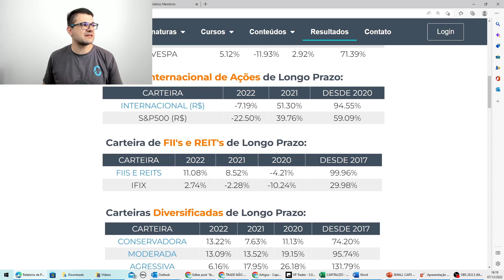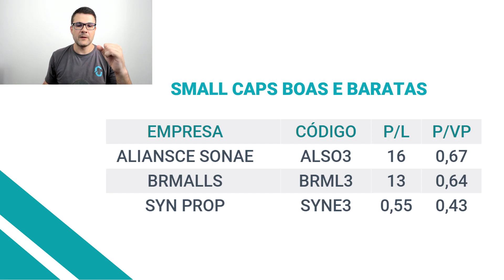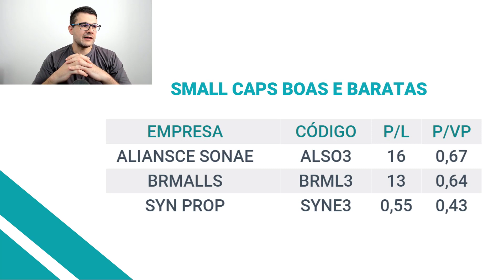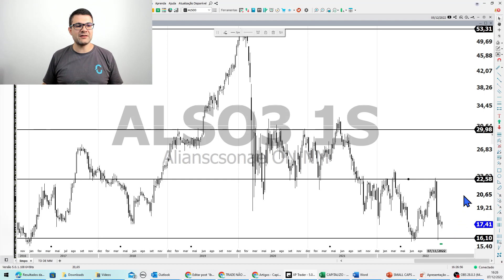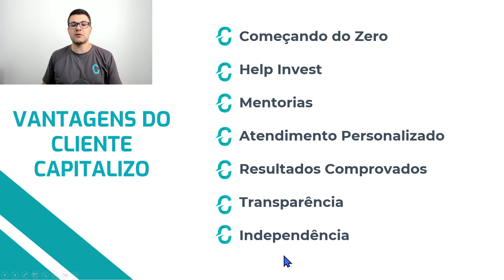3 SMALL CAPS BOAS E BARATAS PARA VOCÊ CONHECER AGORA | ALSO3 | BRML3 | SYNE3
Prorrogamos nossa Black Friday. Utilize o cupom BLACKCAPI direto na área de compras do nosso site, e garanta um DESCONTO DE ATÉ 40% na compra de nossas assinaturas. Clique e assine agora

No vídeo de hoje, Tiago Prux comenta a respeito de Small Caps Boas e Baratas. Assista ao vídeo e entenda detalhes.

Small Caps são empresas cujas ações possuem menor valor de mercado na bolsa de valores e, por isso, possuem mais espaço para crescer e maior potencial de valorização.

📰 Para ficar sabendo de tudo sobre as últimas notícias do Mercado Financeiro, Ações e Bolsa de Valores, visite o nosso blog